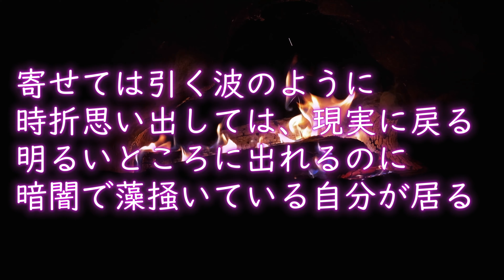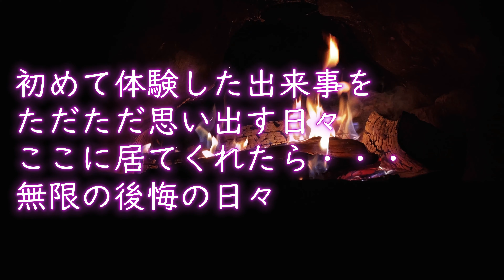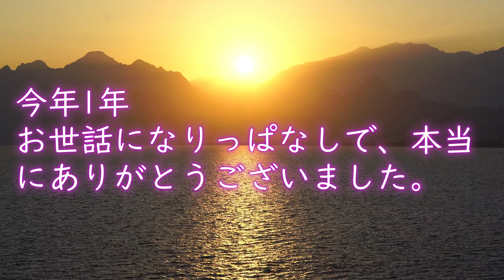2023年皆様に感謝！2024年も よろしくお願いいたします。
配信で着させていただいてる手染めのシャツ世界に一枚のオンリーワン
UZU染工房《ユー・ゼット・ユー》
ニコ生もよろしくです。
ソメル・ヒトさんでtwitterも配信　@uzu48536219

熟成したお刺身をご存じですか？
浜松　湖西鷲津　和食わらしべ　津本式究極の血抜き　熟成お刺身が食べられるお店
お店HP ご予約をお忘れなく！

自家焙煎珈琲　TaO（タオ）さん　佐賀市内のおしゃれなお店
ワイヤーアートをされるマスターです。

素敵な皆様のつながりの中で配信させていただいております。
皆様とのつながりに感謝！

yun happy chさん　素敵なお姉さまのワンちゃんとの日々と、コーデ配信中！

皆様のch登録をお待ちしております。